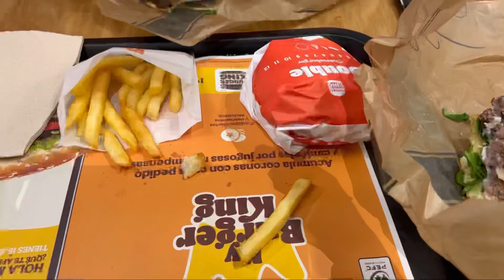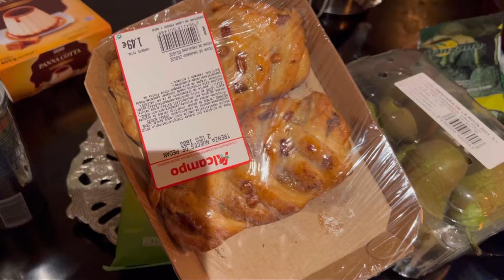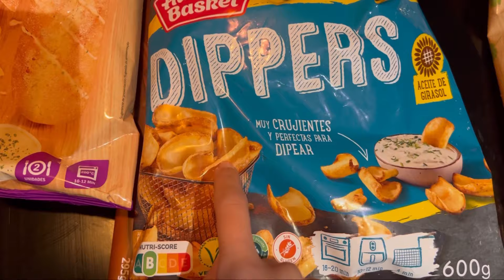3 DÍAS CONMIGO | Reforma Cocina, Compra Mercadona, Alcampo y Lidl…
Hola a todas! 🤗🤗🥰🥰 Hoy os traigo un vlog 😋 espero que os guste mucho 😘😘🤗🤗.

1️⃣ Estar suscrito al canal ✔️
2️⃣ Comentar todos los vídeos del mes de Octubre. ES MUY IMPORTANTE QUE VEÁIS EL VÍDEO QUE COMENTÉIS... si no lo veis, no va a valer vuestro comentario!!✔️

Músico: Rook1e
Músico: @iksonmusic
Músico: Jeff Kaale
Músico: @iksonmusic
Músico: @iksonmusic